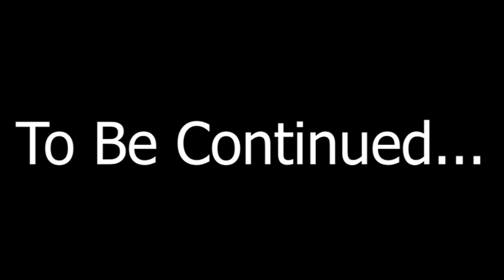Ultimate Super Smash Bros Universe X Battle Royale Ignition (Episode 95)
Requested by Firdaus 8015.

Spider-Man: Web of Shadows - Cutscene 5
Spider-Man: Web of Shadows - Cutscene 6
Super Mario 64 - File Select Theme (Remix By HouseMasta)
Arcana Heart 3 - Crimson Valkyrja
Mega Man 11 - Theme of Fuse Man
Mighty No. 9 - It All Begins Now (Intro Stage)